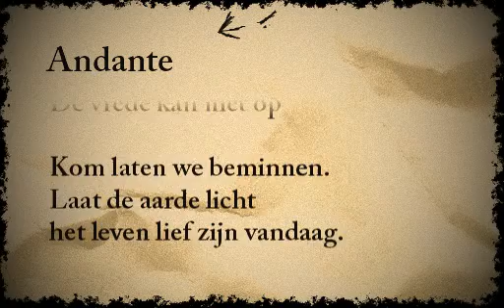Poëzie op de ledwall Kortrijk 7